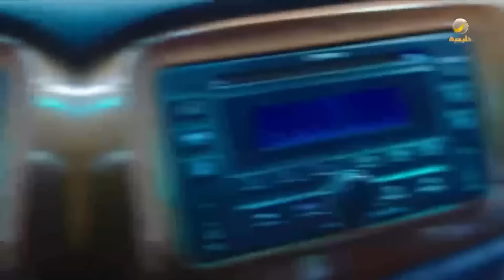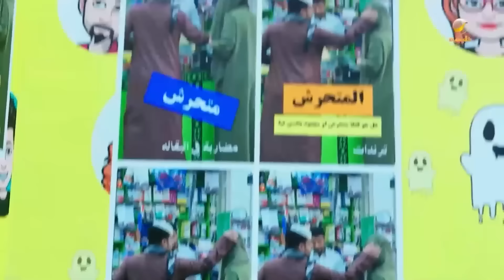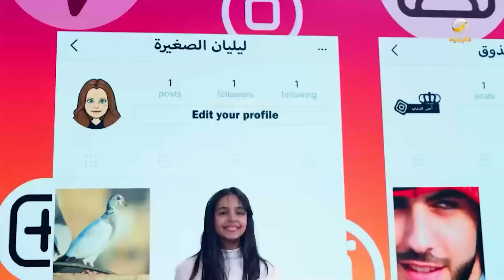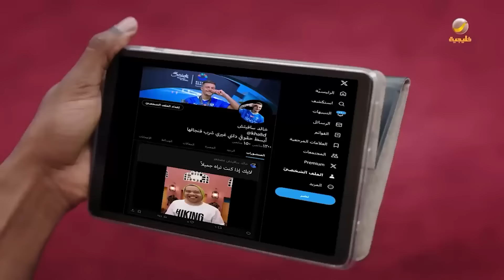ساعة من الضحك من مسلسل شباب البومب - الحلقة 30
الترددات.

102 Freq. (10,775 MHz) - H - SR: 27500 S/s - FEC 3/4